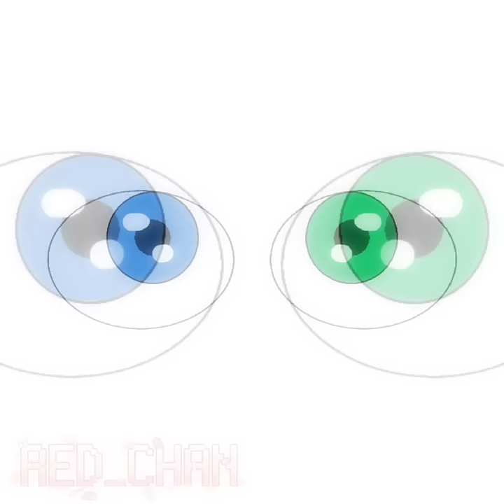the amazing digital circus/ft:pomni,ragatha,jax,Kaufmo,Caine,Zooble,Gangle,Kinger/animation